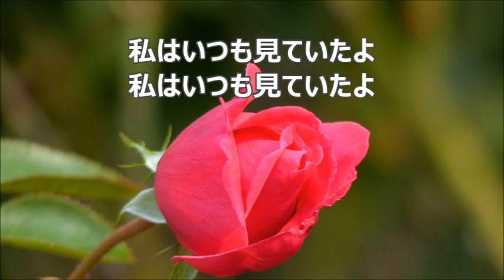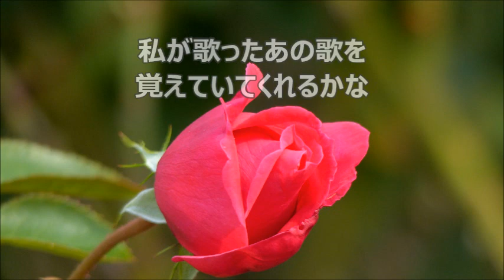相澤直人 「ぜんぶ ここに」より １０．大きい木 ソプラノⅡ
合唱曲・音取り　１０．大きい木　ソプラノⅡ　さくらももこの詩による無伴奏混声合唱曲集「ぜんぶ　ここに」より　さくらももこ　詩　／　相澤直人　作曲